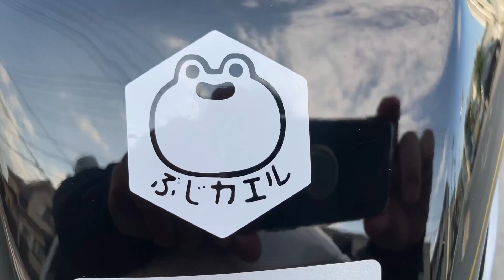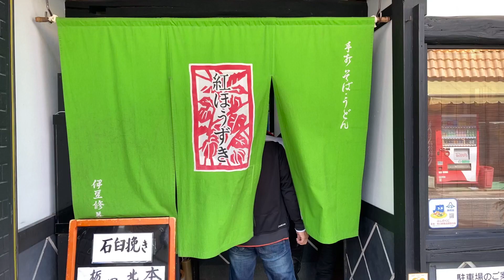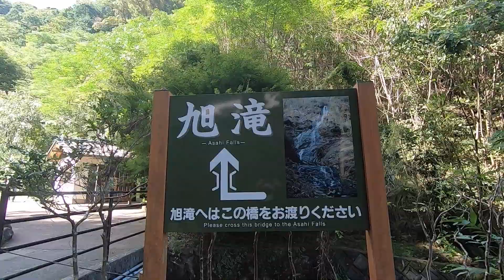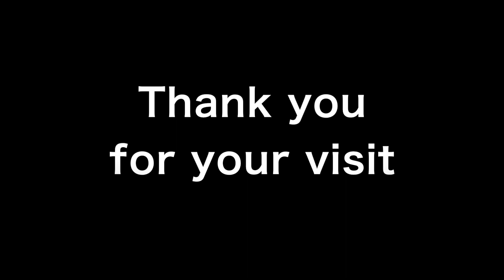【No.525】伊豆箱根マスツーリング 総勢８台 Nice view of Mr. Fuji and Izu Skyline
いつもお世話になっている皆さんと伊豆箱根路を走りました。よく見たら自分だけ中型バイクでした。ついていけるのか？しかもじゃないほうのモデルが３台も集合！